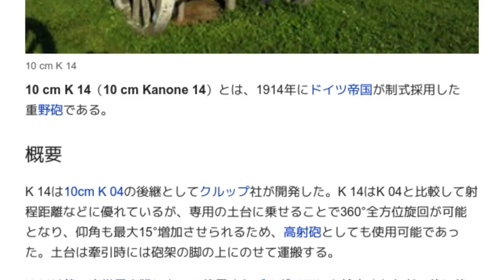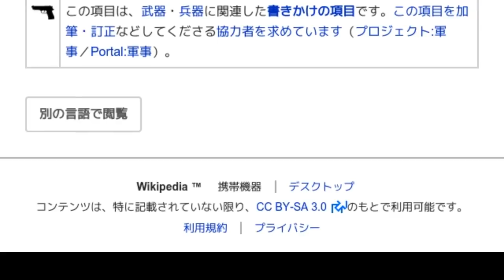「10cm K 14」とは ウィキ動画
ウィキを動画で読む「10cm K 14」のウィキ動画です。